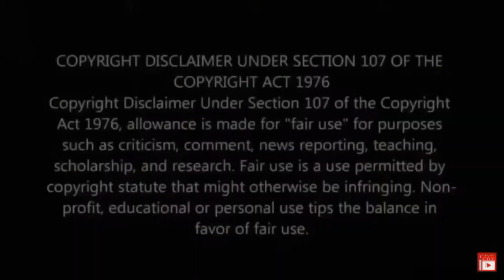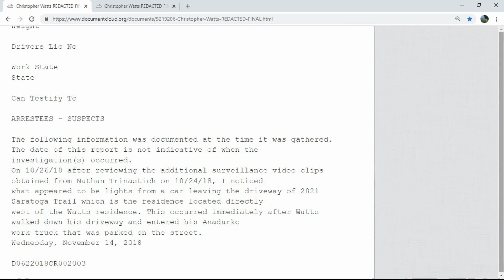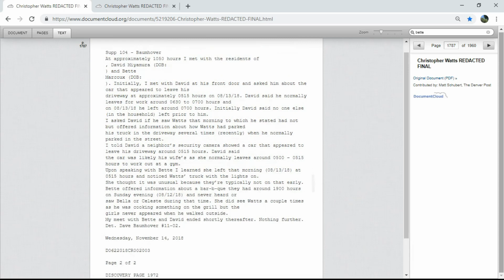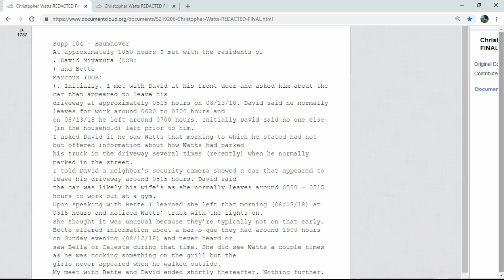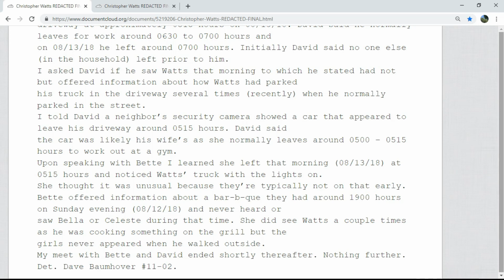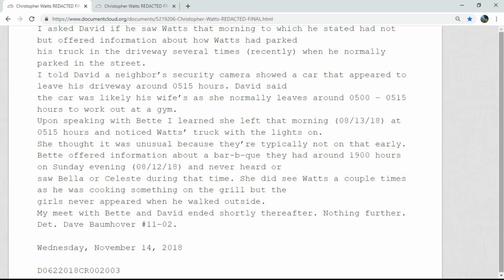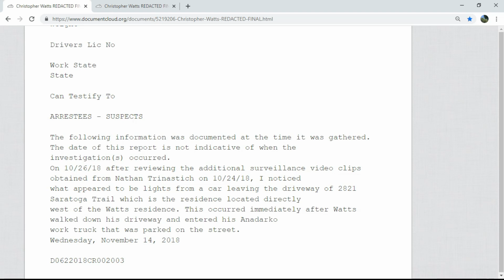WATTS DISCOVERY: Neighbor David:CW parked truck in the driveway several times "recently"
Read through from discovery: Chris Watts’ neighbor David, Bette’s partner, tells the detective he s recently saw Chris parking his work truck several times.

Why do we have different stories from different neighbors?